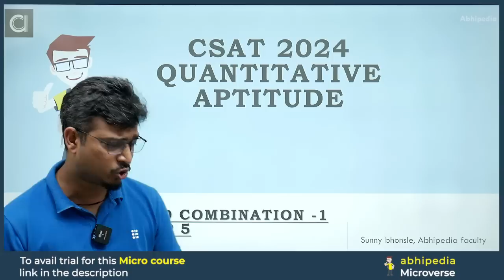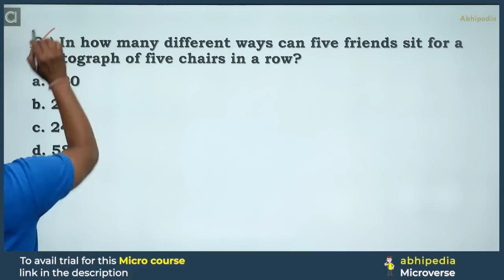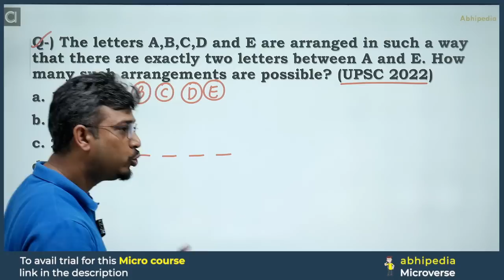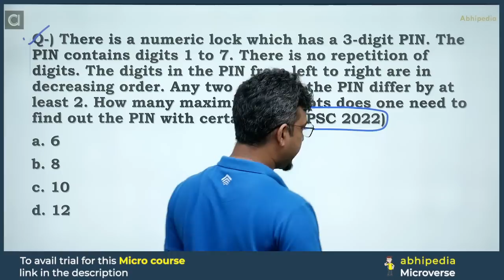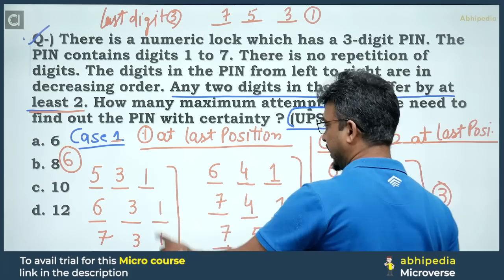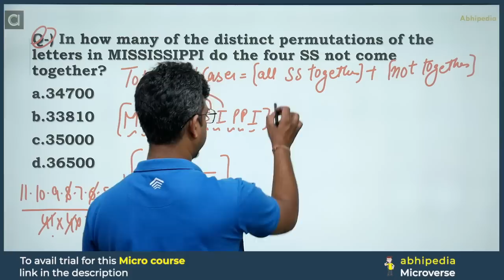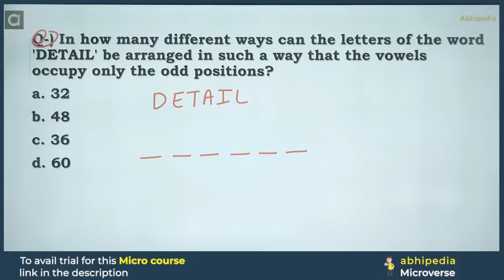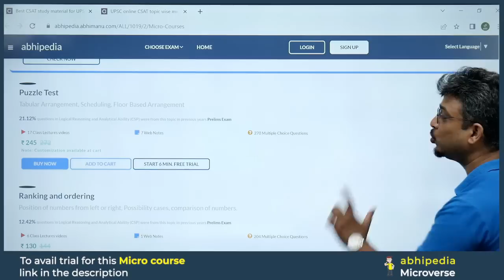UPSC CSAT Exam 2024 | Quantitative Aptitude | Permutation and Combination | Part-2 | Micro Courses